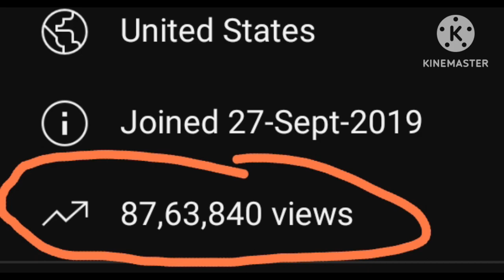Professor Dave exposes James Tour's actions.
Does James Tour publish research papers in reputable scientific journals, or does he avoid getting wrecked and instead preach to those who don't possess the prerequisite knowledge to so much as doubt his claims?